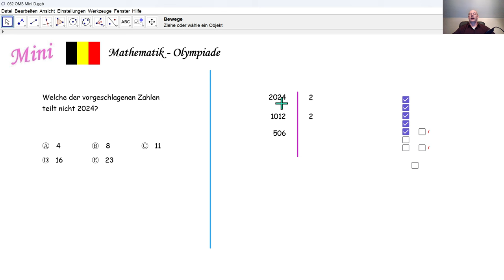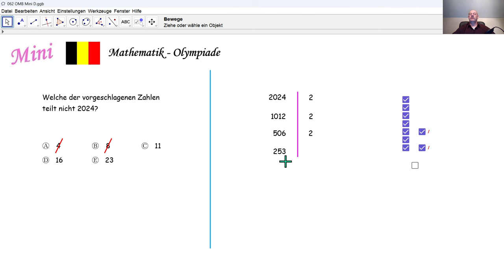Mathematik-Olympiade 2024 Mini 062